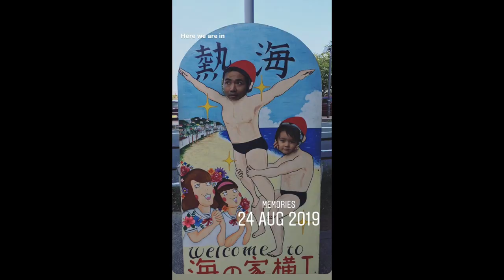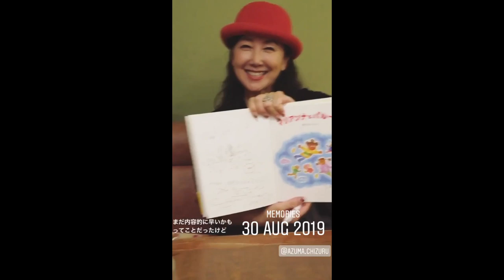【Gay-dads-vlog】Playback 2019!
As a closure of 2019, have a look what wonderful year we had! Hope you guys 2020 will be amazing and brightest year! Happy new Year!!!